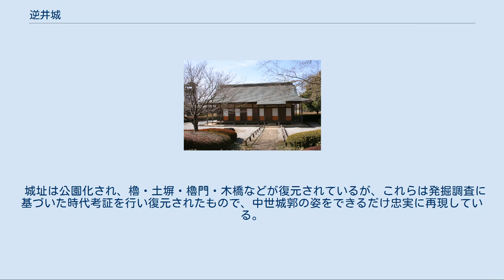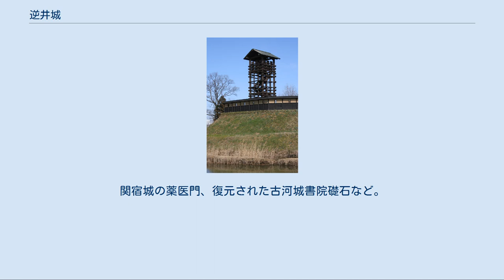逆井城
逆井城（さかさいじょう）は、下総国猿島郡（現・茨城県坂東市逆井）にあった戦国時代の日本の城（平城）。
落城後、後北条氏によって大規模に築城しなおされたため、それ以前の遺構と後北条氏時代の遺構が重なっている。
はじめの逆井氏の城を逆井古城、後北条時代の城を飯沼城ともいう。
 北側に西仁連川用水を臨み、西に入江だった蓮沼が存在する台地の先端上に位置している。
西仁連川は江戸時代の干拓の際に沼の西側外周部が掘削されたもので、干拓前は飯沼という南北30kmに広がる沼が城の北方に存在していた。
この南北に細長い飯沼は逆井城の北で東西に蛇行しており、城はこの沼の歪曲部に位置し沼に囲まれた「後堅固の城」でもあった。
 北崖を飯沼が洗い堅固なため、本丸が最北端に位置している。
南側に曲輪が連なり、大軍も収容できるように大規模な構造となっている。
 築城は享徳年間ごろといわれる。
小山義政の五男・常宗がこの地を領して逆井氏を名乗り、この城を居城にしたという。
しかし常宗の孫・常繁のときの天文5年（1536年）、古河公方方であった逆井氏は後北条氏と対立した。
そのため後北条方の大道寺盛昌の攻撃を受け逆井古城は落城、逆井氏は滅亡したと伝わる。
ただし落城年がこの地域への後北条氏の進出時期に合わないため落城時期には異論もある。
 後北条氏の勢力下に入った逆井城は、天正5年（1577年）、玉縄城主北条氏繁によって藤沢から技術者が呼ばれ、新たに築城されることとなった。
逆井の地は北条氏にとって下野・常陸方面への侵攻の最前線であったためである。
後北条氏の最新の技術が投入された飯沼城には氏繁が入り、佐竹氏・多賀谷氏などと対峙した。
天正6年（1578年）、氏繁は逆井城で没し、その後を子の氏舜・氏勝兄弟が継いだ。
風魔小太郎の子・風魔孫右衛門など忍者集団300人が拠っていたともいう（『関八州古戦録』）。
 天正18年（1590年）、豊臣秀吉の小田原征伐による後北条氏没落に伴い、廃城となった。
 城址は公園化され、櫓・土塀・櫓門・木橋などが復元されているが、これらは発掘調査に基づいた時代考証を行い復元されたもので、中世城郭の姿をできるだけ忠実に再現している。
また復元位置をずらして遺構の保存を行っている。
西二ノ曲輪は逆井城以外からの移築建造物・復元建造物が存在する。
関宿城の薬医門、復元された古河城書院礎石など。
本丸殿社の位置には堀之内大台城の御殿が復元されている。
 また「鐘掘り池」という池もある。
池の名の由来は、逆井城落城時に城主逆井常繁の室（娘とも）の智姫が先祖伝来の鐘を被ってこの池に入水したと伝えられたため、この鐘を探すために後に何度も池が掘り返されたことにちなむ。